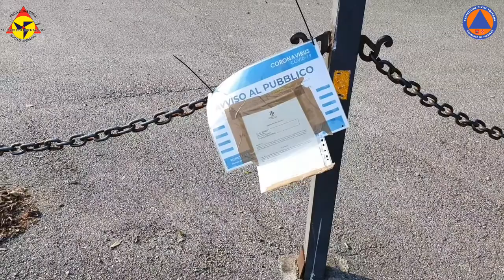Controllo Parco delle Cascinie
Controllo del Parco delle Cascine durante Covid19